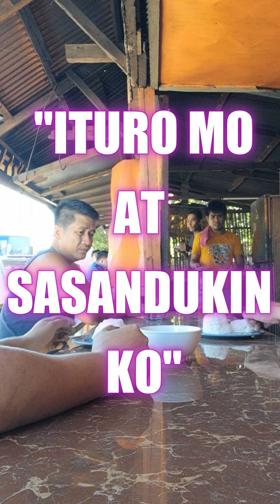Kainan sa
Sa video na ito ay aking naisipan na i-vlog ang aming lunch sa Tagaytay City.